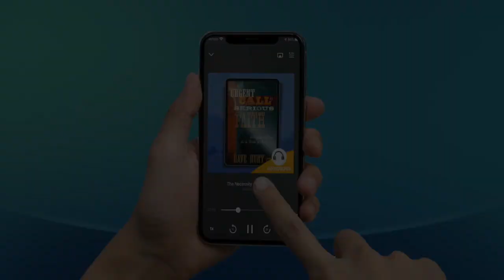Seeking The Approval Of God Alone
Read the whole book in our app:
1502